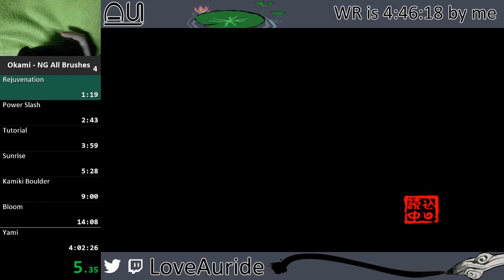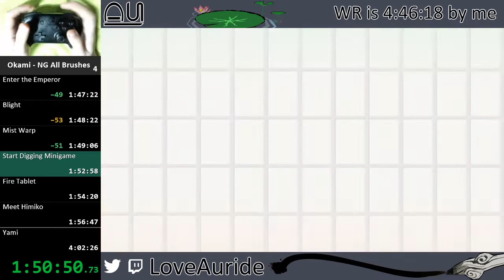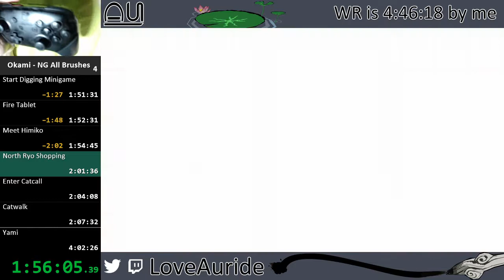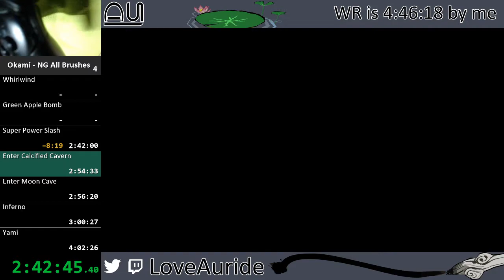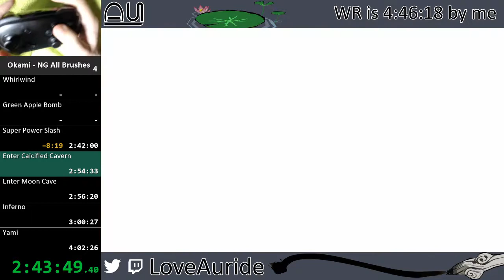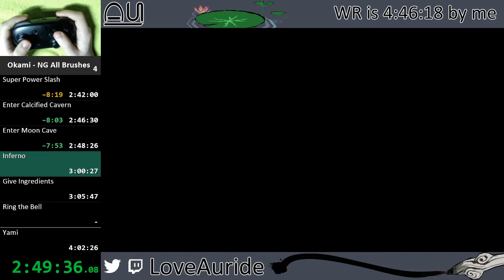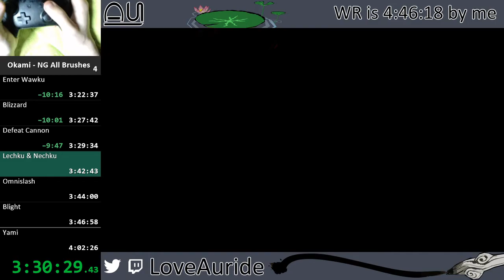Okami All Brushes in 3:51:28 - New Game All Brushes Speedrun [Former World Record]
For those unfamiliar, the All Brushes category requires us to collect all brush techniques AND upgrades (e.g. Fireburst, Mist Warp, Cherry Bomb 2/3, etc.). This makes for a longer run, but one with many interesting routing possibilities due to the many objectives that can be completed at any time.

This run didn't have any big categorical mistakes like the previous one, so I saved a lot of time, but it did feature a lot of just sloppy play. This can definitely be improved by a lot, but it's not bad for my 2nd real run. Sub 4h is done, and sub 3:50 is easily possible. Sub 3:40 is probably possible as well, but I'm unsure if sub 3:30 can be achieved by a human. It will certainly not be easy.